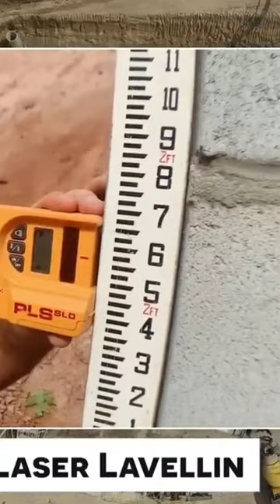Egypt ky pyramids part 2